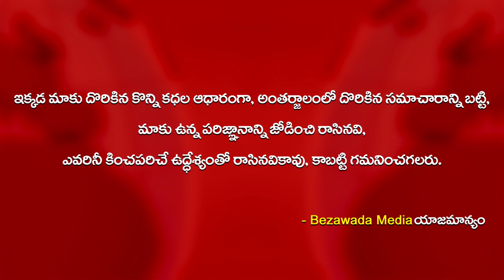Nandamuri Balakrishna About Mask Distribution At Basavatarakam Hospital || Bezawada Media